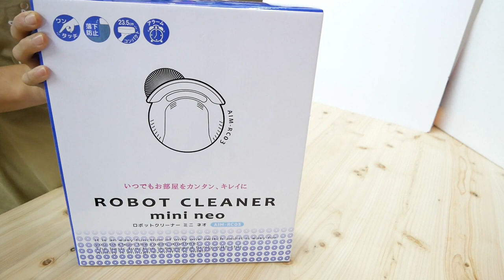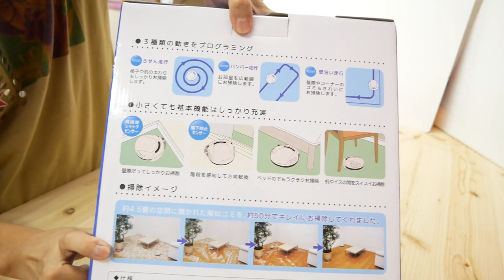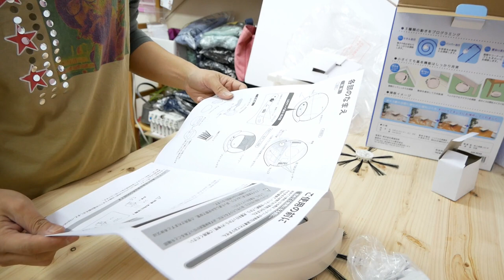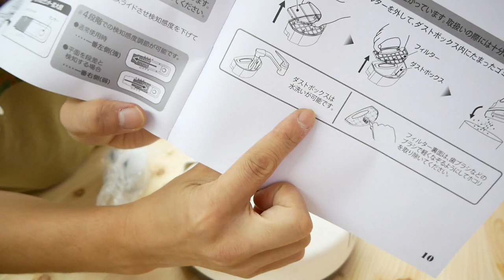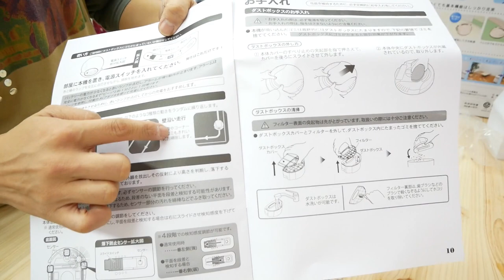買って良かった!!Amaozon購入品 紹介 ロボットクリーナー（掃除機） ミニ 開封レビュー■ツカモトエイム AIM-RC03 主婦の味方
アマゾンで約8000円で買いました。
評価も4・0
ROBOT CLEANER mini neo